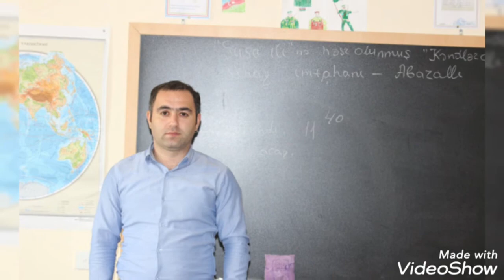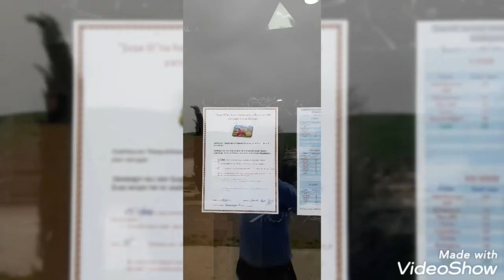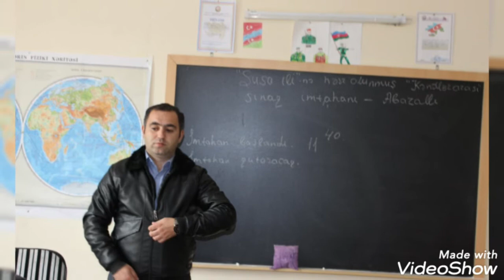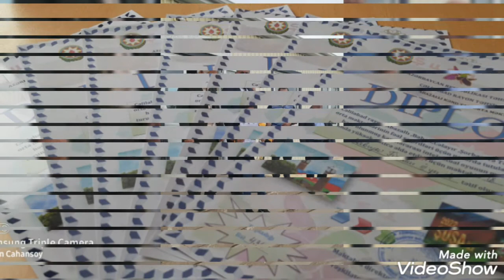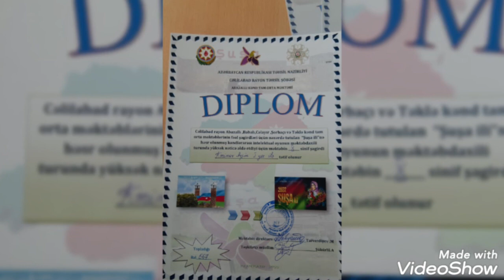Abazallı kənd tam orta məktəbi - "Şuşa ili"nə həsr olunmuş kəndlərarası bilik yarışı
Cəlilabad rayon Abazallı kənd tam orta məktəbində 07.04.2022 tarixində, "Şuşa ili"nə həsr olunmuş kəndlərarası bilik yarışının, I mərhələsi (məktəbdaxili) keçirilmişdir.

Müsabiqədə iştirak edən şagirdlərdən ilk 15 nəfər seçilərək II mərhələyə (kəndlərarası ), vəsiqə qazanmışdır. Müsabiqədə ilk 6 yeri tutan şagirdlər diplom və hədiyyələrlə təltif olunmuşdur.